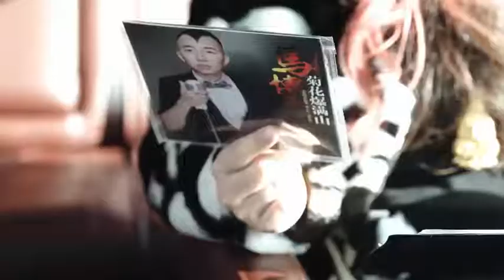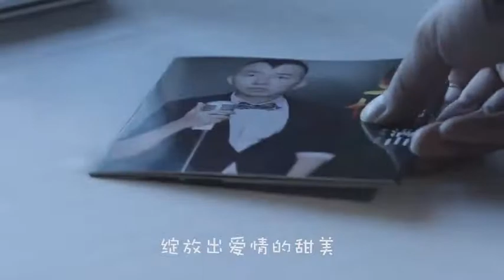菊花爆满山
本頻道專注上傳高清版720P-1080P&綜合類中文華語流行單曲！

等經典老歌供各位聽眾收聽
如若我的視頻有任何侵犯版權的地方，請留言告知，我會第一時間刪除！
This channel focuses on uploading HD 720P-1080P&amp; comprehensive Chinese pop singles.
Xiaobian uploads the latest pop music from time to time every day
Wait for classic old songs for your audience to listen to
Thank you again for your attention! Thank you again for your subscription!
If there is any infringement of copyright in my video, please leave a message to inform me, I will delete it as soon as possible!